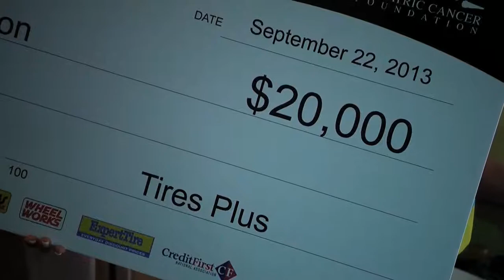Tires Plus Pediatric Cancer Foundation Check Presentation